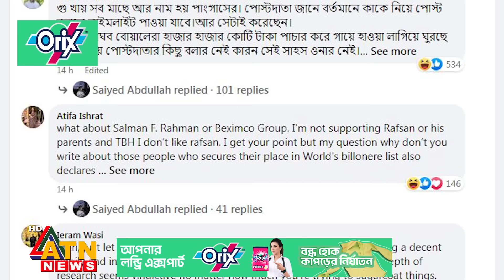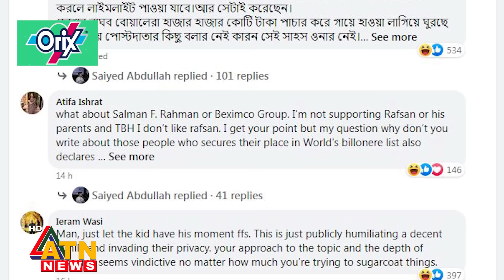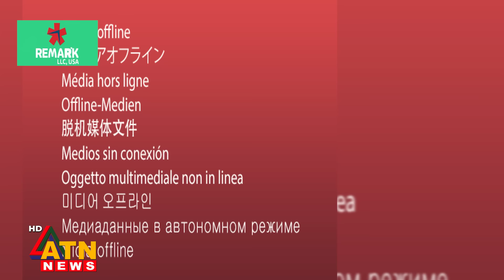রাফসান দ্য ছোট ভাইকে নিয়ে কি চলছে? | Rafsan The Choto Bhai | YouTuber | News Update | ATN News